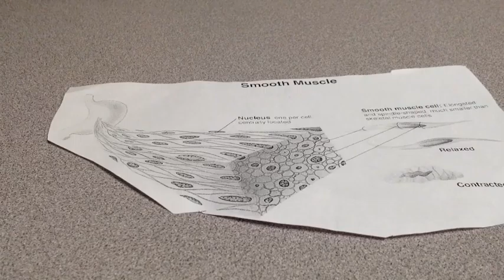My Movie 3